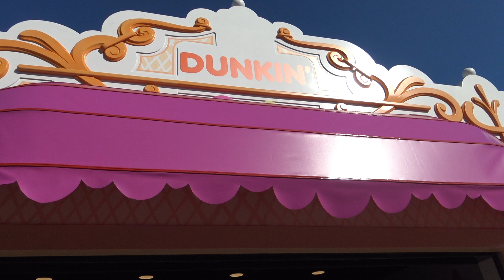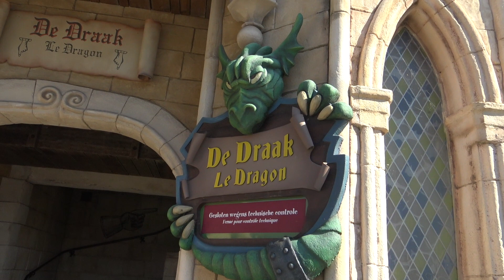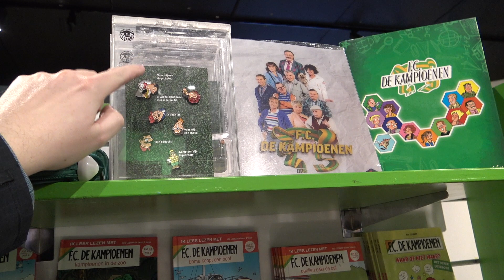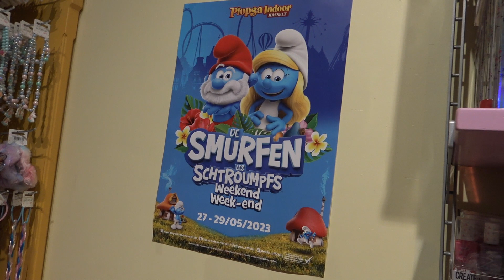Pasen in de Plopsa parken en enkele nieuwigheden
In deze video vieren we pasen in de plopsa parken. En ik toon jullie enkele nieuwigheden